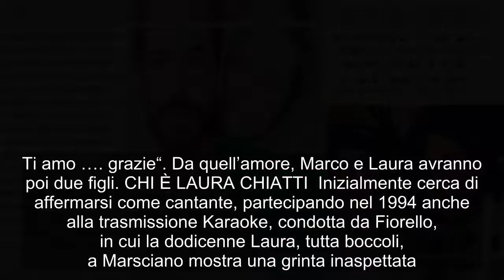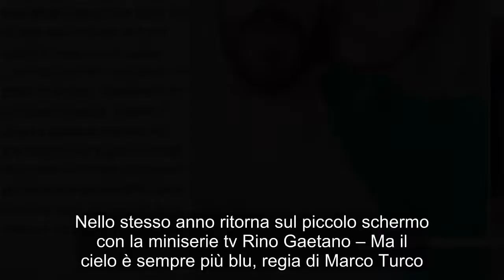Laura Chiatti, le parole dopo la malattia di Marco Bocci: «Abbiamo una promessa»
Marco Bocci, Laura Chiatti  Dopo un periodo piuttosto delicato, finalmente Laura Chiatti e Marco Bocci tornano a vivere questi ultimi giorno con armonia e serenità. L’attore è stato ricoverato in ospedale recentemente ma la moglie non ha smesso un secondo di stargli vicino. LA DEDICA DI LAURA CHIATTI A MARCO BOCCI  I due ieri hanno vissuto una giornata particolare. Il 5 luglio, infatti, Marco e Laura si sono giurati fedeltà davanti a Dio. Hanno promesso di amarsi per tutta la vita e si sono sposati.  “Era il 5 luglio di 4 anni fa…. davanti a Dio ci siamo fatti una promessa …. passeranno tanti altri anni, e quella promessa la rinnoveremo ogni giorno come quel giorno. Ti amo …. grazie“. Da quell’amore, Marco e Laura avranno poi due figli. CHI È LAURA CHIATTI  Inizialmente cerca di affermarsi come cantante, partecipando nel 1994 anche alla trasmissione Karaoke, condotta da Fiorello, in cui la dodicenne Laura, tutta boccoli, a Marsciano mostra una grinta inaspettata. La sua carriera prende un’altra strada quando nel 1996 vince il concorso di bellezza Miss Teenager. Nonostante questo, continua a coltivare il suo talento canoro e incide due dischi in lingua inglese. Nel 2000 debutta come attrice nella soap opera di Rai 3, Un posto al sole, a cui fanno seguito: Compagni di scuola con Massimo Lopez, Carabinieri, Diritto di difesa, Incantesimo 7 e altri ancora.  Passa quindi al cinema, e nel 2004 recita nel film Mai + come prima di Giacomo Campiotti. Nel 2005 è protagonista, insieme a Kledi Kadiu, di Passo a due, film in cui, oltre che recitare, balla. Il salto di qualità nella sua carriera di attrice avviene nel 2006 con il film di Paolo Sorrentino, L’amico di famiglia, a fianco di Giacomo Rizzo e Fabrizio Bentivoglio, e quello della regista Francesca Comencini, A casa nostra, con Valeria Golino e Luca Zingaretti.  Nel 2007 è protagonista, insieme a Riccardo Scamarcio, di Ho voglia di te, film diretto da Luis Prieto, tratto dal romanzo omonimo di Federico Moccia. Nello stesso anno ritorna sul piccolo schermo con la miniserie tv Rino Gaetano – Ma il cielo è sempre più blu, regia di Marco Turco. Nel 2008 è protagonista nel film Il mattino ha l’oro in bocca, un film autobiografico tratto dal libro di Marco Baldini sul gioco d’azzardo. LauraChiatti, parole, dopo, malattia, MarcoBocci«Abbiamo, promessa»